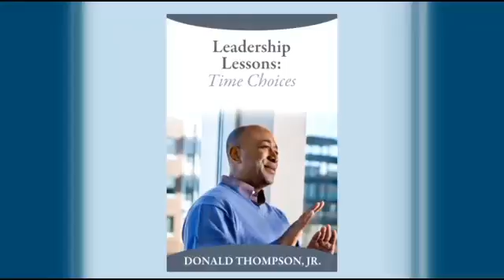Leadership Lessons from a CEO: Time Choices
Video: Leadership Lessons from a CEO: Time Choices